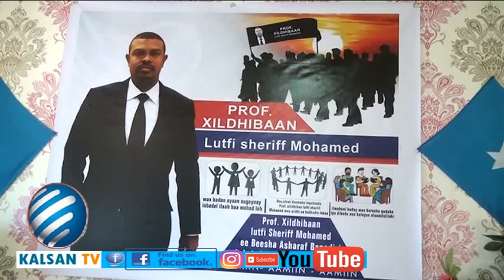Munaasibad lagu taageerayo Xildhibaan Prof Lutfi oo lagu qabtay magaalada Muqdisho